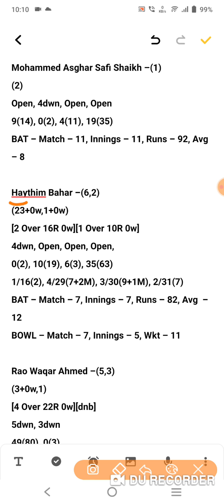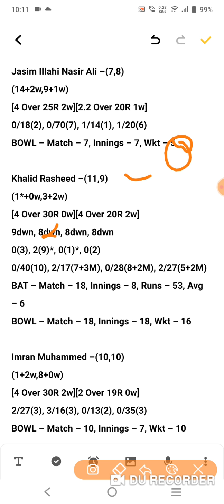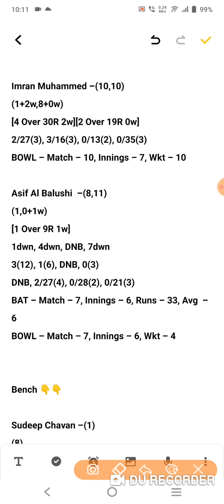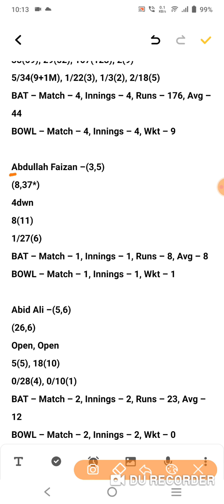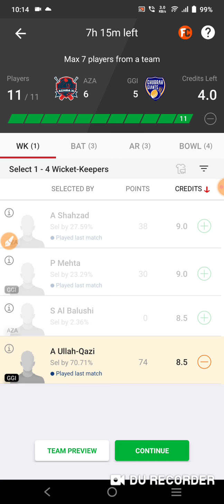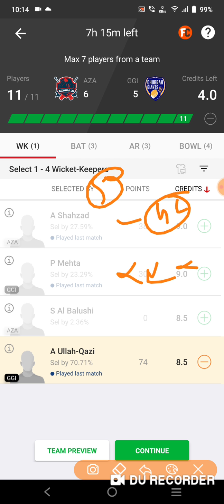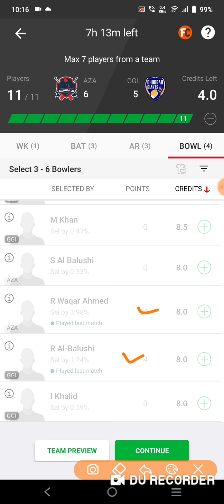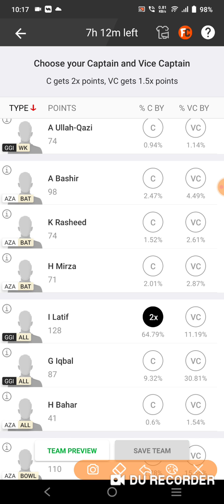aza vs ggi dream11 team |aza vs ggi fancode oman d20 2021 dream11 team|aza vs ggi dream11 team today